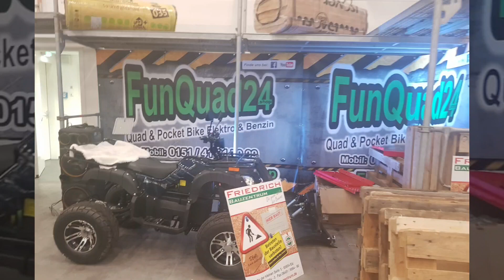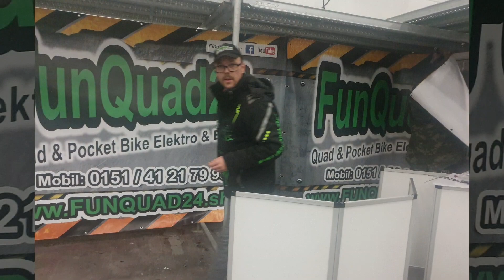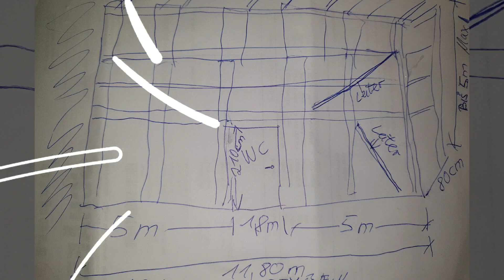Die Party in Hamburg kann beginnen auf den Motorrad Tagen 20/20 in den Messehallen ihr findet uns in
Die Party in Hamburg kann beginnen auf den Motorrad Tagen 20/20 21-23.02  in den Messehallen ihr findet uns in der Show Halle B1 stand 15 wir werden euch mal vom Hocker hauen.!!! Hier mal ein paar Bilder was ich da alles kordiniert habe und umgebaut habe .Werde aber es noch etwas übertreiben wie immer halt.Liebe Grüße euer Manni